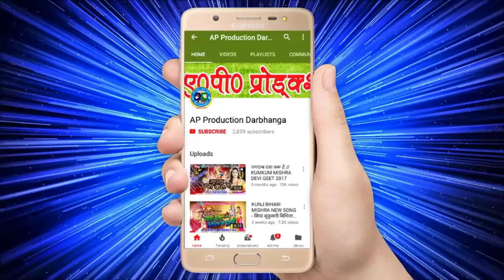MAITHILI COMEDY SONG- दू सौतिन में झगड़ा भेल- SINGER- ADITYA NATH THAKUR